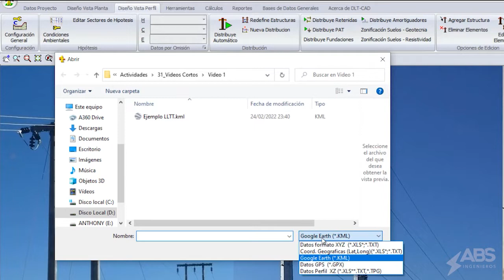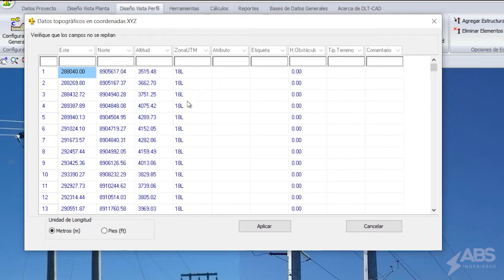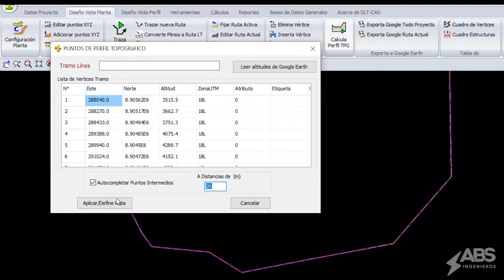Cómo cargar datos topográficos desde Google Earth para el diseño de una Línea de Transmisión